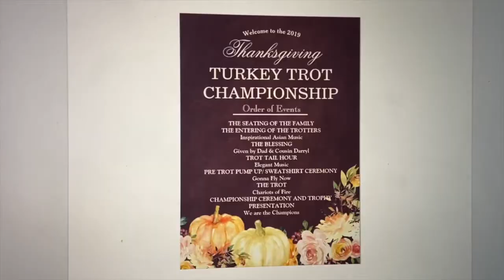Turkey trot championship trailer